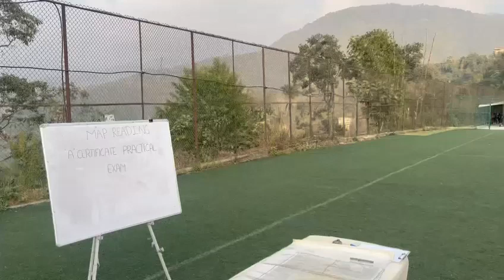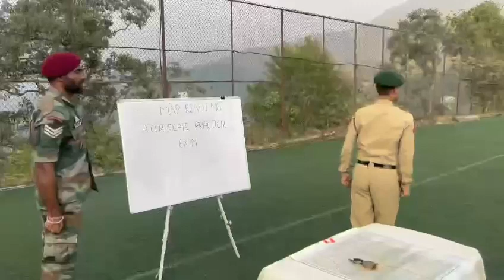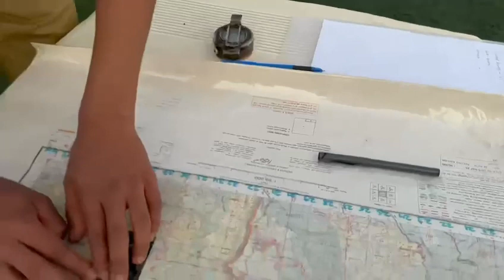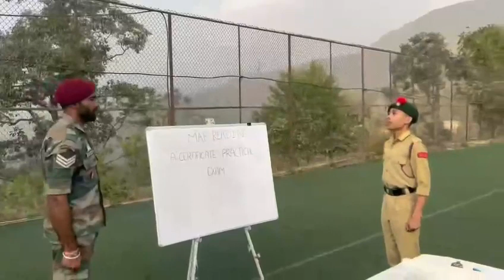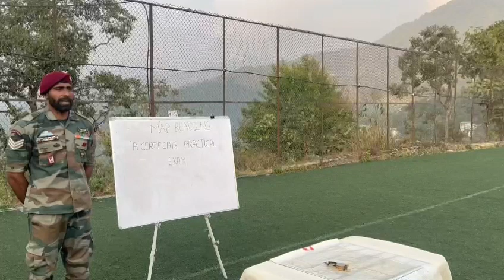NCC Map 🗺️ reading Test A certificate Test 🔱⊙⁠﹏⁠⊙